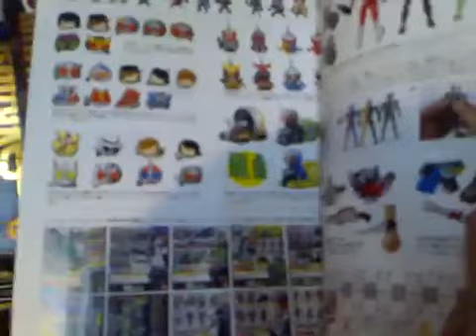誌上限定T2JOKER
2010年发售之雜誌連這26声較的T2JOKER！400港元...太貴俺放弃了！